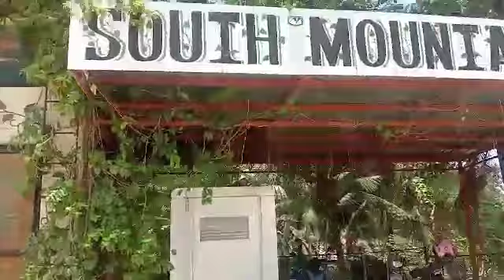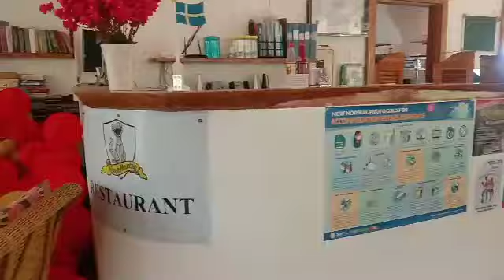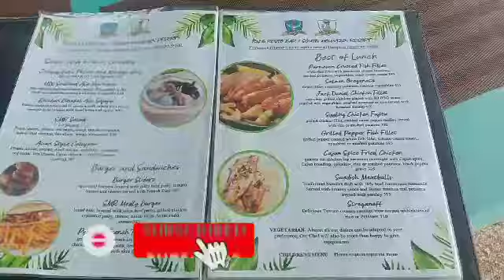Endless Vacation Part 3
Siquijor